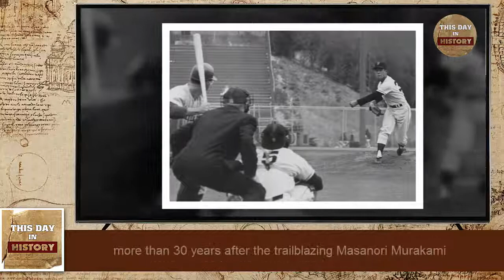First Japanese player makes MLB debut September 1, 1964 - This Day In History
On September 1, 1964, pitcher Masanori Murakami becomes the first Japanese man to play in U.S. baseball’s major leagues. Murakami pitched a scoreless eighth inning for the San Francisco Giants in a 4-1 loss to the New York Mets in front of 39,379 fans at Shea Stadium